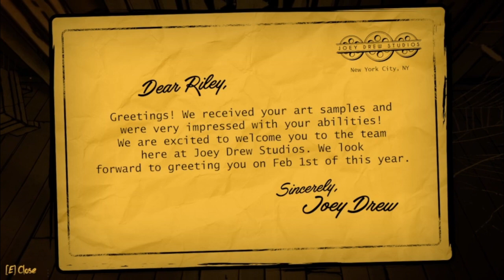Bendy: Secrets of the Machine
New to bendy and I have no clue what is going on bendy